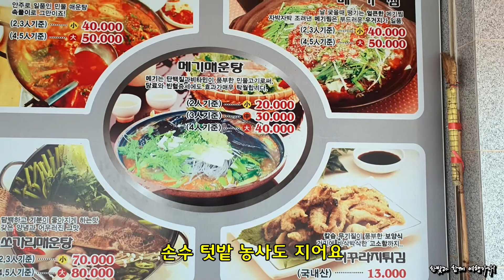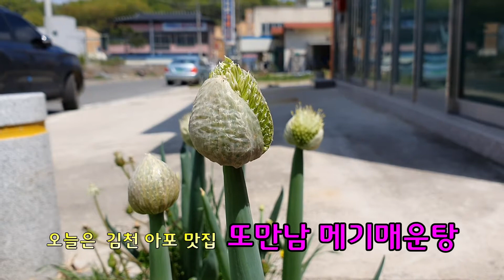[김천 아포맛집 또만남 메기 매운탕] 난 매운탕이 생각나면 아포로 간다!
꽤 오래된 맛집입니다.
구미에도 매운탕집이 많은데, 굳이 여기로 찾아갑니다.
왜? 맛있으니까~!!!
경북 김천시 아포읍 국사리 1083
[메기매운탕 소 20,000 중 30,000 잡어매운탕 대 50,000]